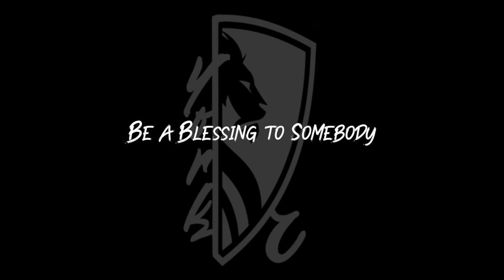Dr Maya Angelou - Be a Blessing to Somebody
If you want to take your thinking to the next level, you have to study the best and outwork the rest.

My Camera Stuff:

My video camera
My photo camera
Best camera ever
Most useful lens for photo
Favorite lens of all time
Video Prime Lens
Video Zoom Lens

My favorite books:
The Greatest Salesman in the world
The Coffee Bean
The Energy Bus
Who Moved My Cheese
The Boys in the Boat
Freak the Mighty
The 5 Second Rule
You Have a Brain

For daily training in metacognition and a mental push in the right direction, check out the Instagram channel.

This video can be found on Instagram at: